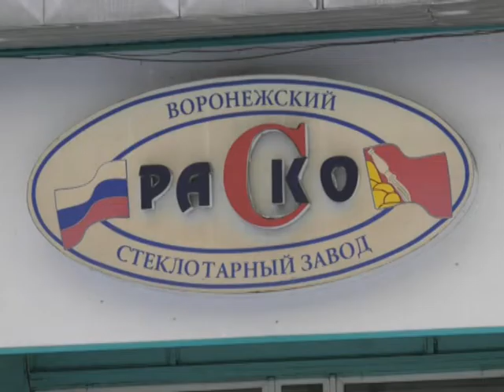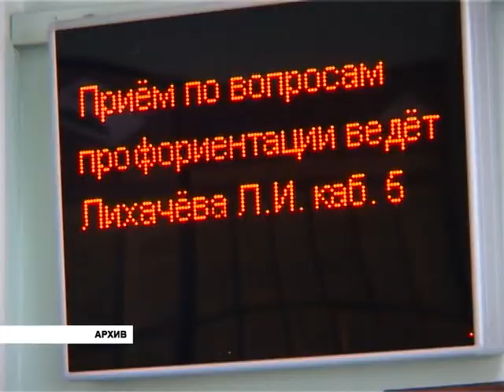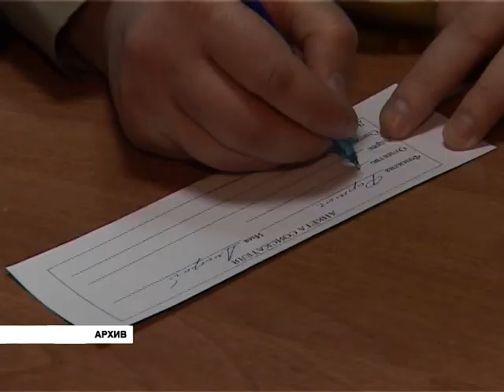Баю-бай! Чиновники заверяют, что безработица в регионе находится на исторически низком уровне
В областном Доме журналистов провел пресс-конференцию руководитель департамента труда и занятости населения Воронежской области Юрий Бай. Общение с журналистами было посвящено в основном грядущим в 2019 году изменениям в трудовом законодательстве. Чиновник коснулся также проблемы трудоустройства работников разорившихся предприятий.